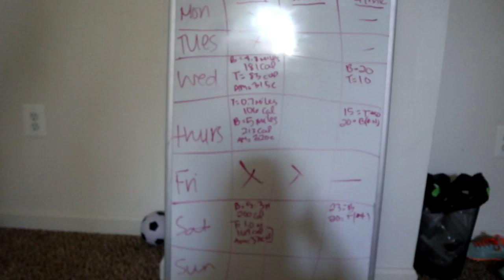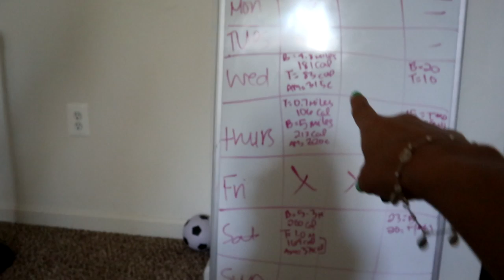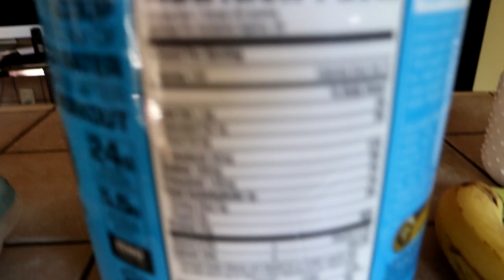How I Stay Fit & Maintain Myself!!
Hey guys a lot of you have asked me for this video so I hope you guys like it! I'm not a professional trainer nor did I go to school or fitness/nutrition :D